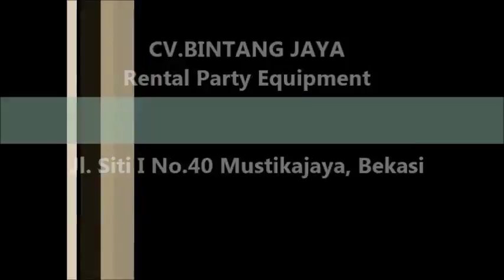Sewa Toilet portable di Cengkareng,Kalideres Dan Grogol Jakarta Barat